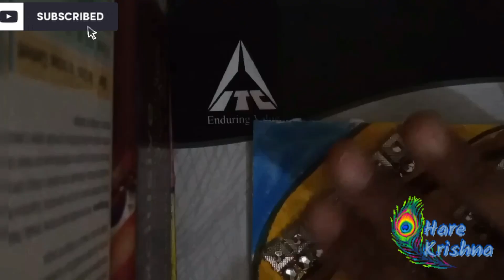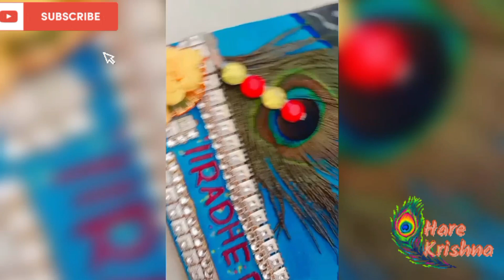Lord Krishna Wall piece painting 🖤🌺|How to draw lord krishna|H Artistic Expression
Lord krishna divine handmade wall piece painting 🌺🖤